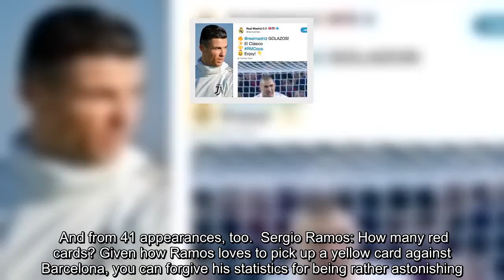Sergio Ramos: How many times has Real Madrid star been booked or sent off vs Barcelona?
Ramos has been booked in Real Madrid’s Copa del Rey clash with Barcelona after just 10 minutes. The Spain international received a yellow from referee Ricardo de Burgos Bengoetxea for a foul on Barcelona defender Nelson Semedo. Ramos loves playing in Real Madrid matches against Barcelona but has a rather astonishing record against their fierce rivals. So Express Sport brings you the full lowdown on the Spain international, including how many times he has been booked and sent off.Sergio Ramos: How many bookings? So, you want to know how many times Ramos has been booked against Barcelona? Prepared to be astonished… The Spain international, prior to today’s game, has been booked 17 times against their fierce rivals. And from 41 appearances, too.  Sergio Ramos: How many red cards? Given how Ramos loves to pick up a yellow card against Barcelona, you can forgive his statistics for being rather astonishing. However, the veteran has been sent-off just three times. He was last first dismissed in 2011, during an emphatic 5-0 defeat. Ramos also received his marching orders in 2014. And he received another red against Barcelona in 2017, in the famous 3-2 loss at the Bernabeu.What Barcelona chief has said about Sergio Ramos Prior to today’s match, Barcelona chief Josep Maria Bartomeu lauded Ramos. “Ramos is a great captain,” he told Spanish outlet Cadena Cope. “Very respected with everyone and they have an excellent relationship with our players.” Ramos has been at Real Madrid since signing from Sevilla in 2005.